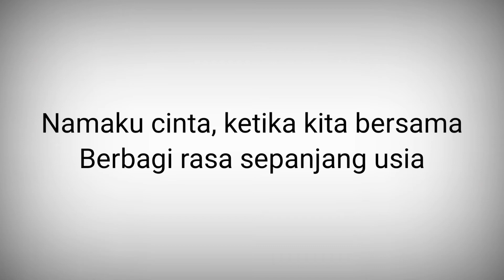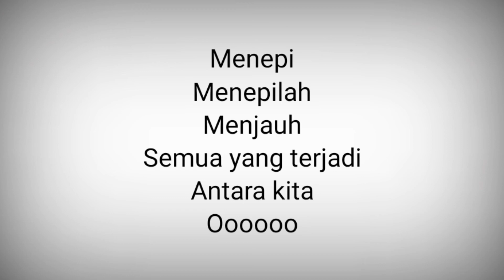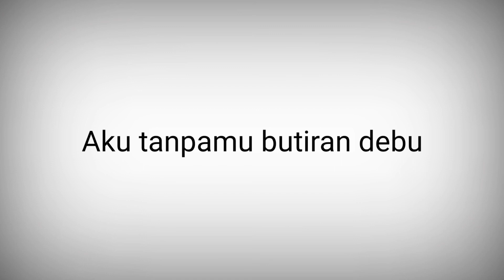Butiran debu - Acoustic ( female)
Title Song : Butiran Debu
Song : Rumor
Singer: Rumor
Album : Aku dan Kamu
Released : 2012
Genre : Pop